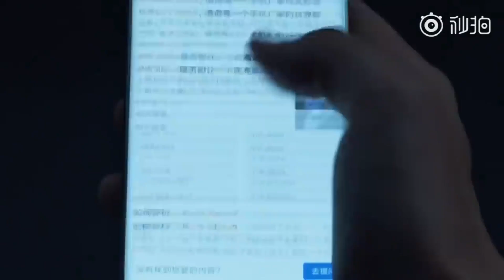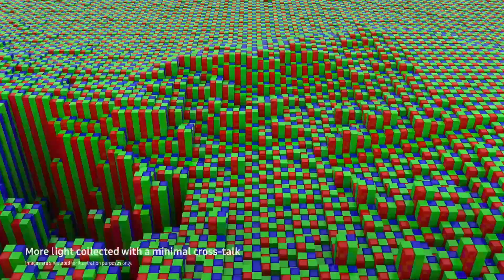Xiaomi’s Ultra Premium Flagship: Mi Mix Alpha 2nd Gen & Xiaomi Mi 10s!!!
So, Xiaomi is working on it’s ultra premium flagship smartphone yet. According to some leaks everything has been confirmed and we are waiting for the official announcement.

We know that Xiaomi is working on a couple of devices right now, first is a Mi Mix device and second is a huge display device possibly the Mi 10s. And there are many new rumours about the Mi Mix Alpha 2nd Gen.